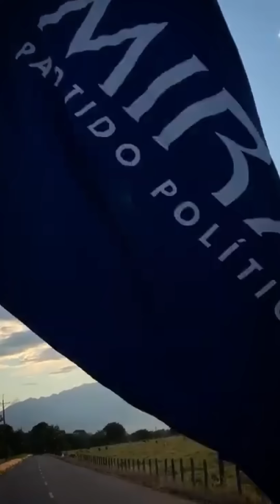🇨🇴 Este es un mensaje de agradecimiento para ti... ¡Feliz 2023! 🇨🇴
Este 2022 ha sido un año de grandes retos y triunfos. Gracias a Dios, a nuestros líderes y simpatizantes, y a todos aquellos que nos apoyan a lo largo y ancho de Colombia y el Exterior. ¡Feliz 2023!